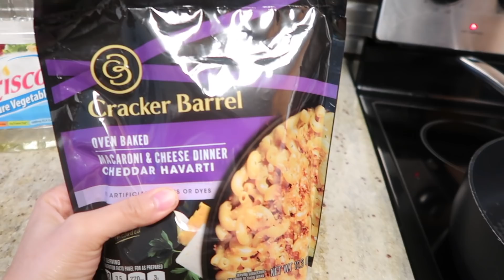BABY CHASE AND OUR DOG SHARE THE CUTEST INTERACTION! | LIFE WITH THE SUBBIES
The cutest thing we have ever seen!

Links for products used in this video:

Phone Tripod
Ring Light
Rice Cooker

Camera used in this film

Chad's Instagram: @chaddybwoy
Chad's Facebook: @chaddybwoy
Chad's Twitter: @chaddybwoy

Danielle's Instagram: @yourstrulydanz
Danielle's Twitter: @danzr90

Chase's Instagram : @chasesubratie